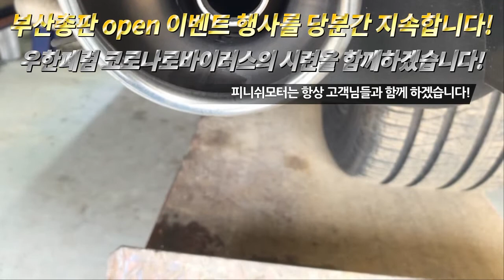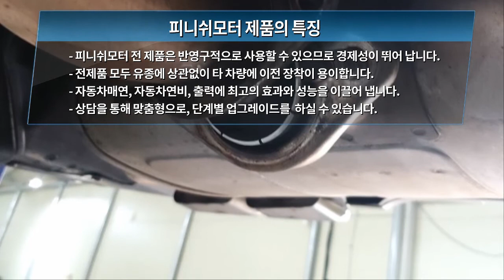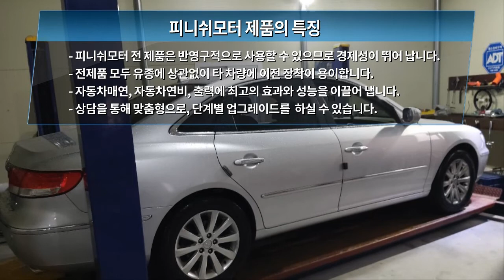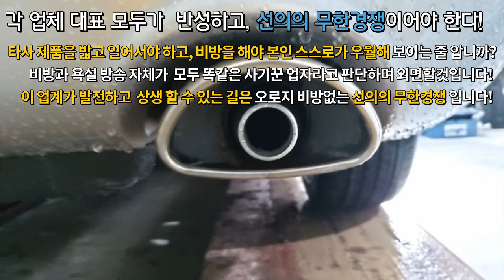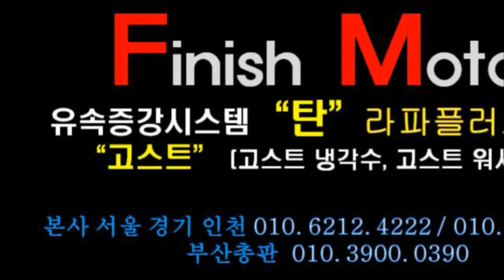[피니쉬모터] 2019 지프그랜드체로키 , 투싼, 그렌져tg 유속증강기 "탄" 장착완료!~~~~~~매연감소! 출력증강! 연비개선! 피니쉬모터에서 해결해 드립니다!